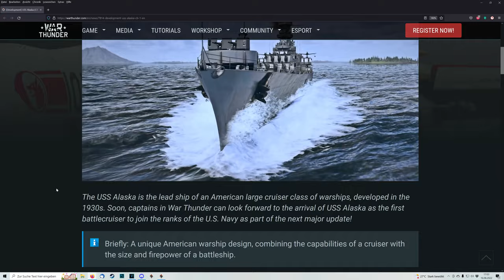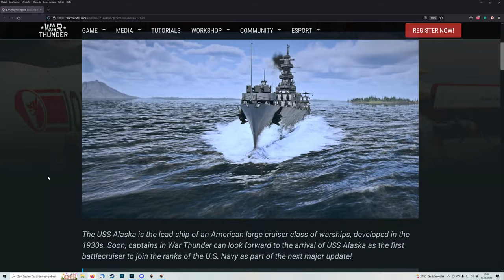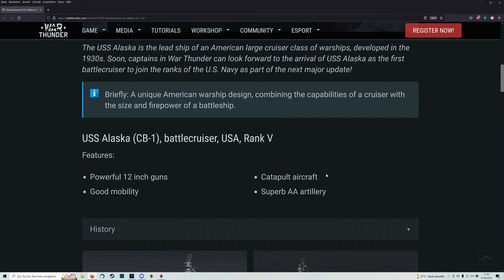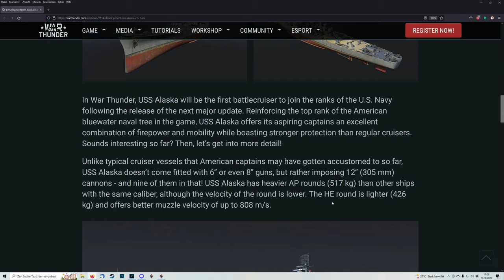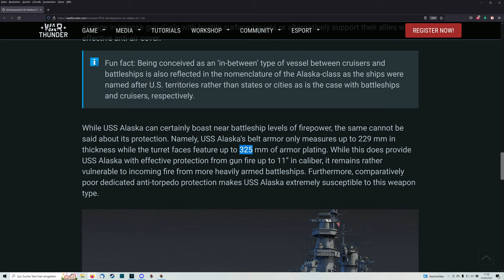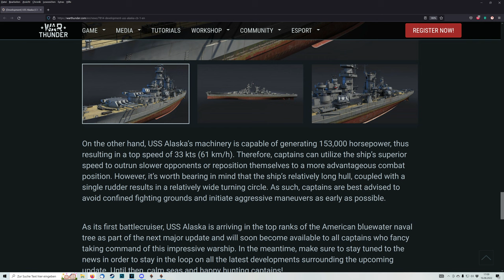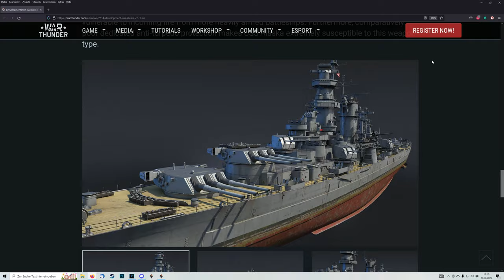USS Alaska - A New Hope [War Thunder Dev Blog]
If you want to send me a WT replay for featuring you, pls also add screenshots of the post battle results, if your vehicle is not fully upgraded, also a screenshot of the module and also a description of the battle with timestamps of important decision makings or actions.